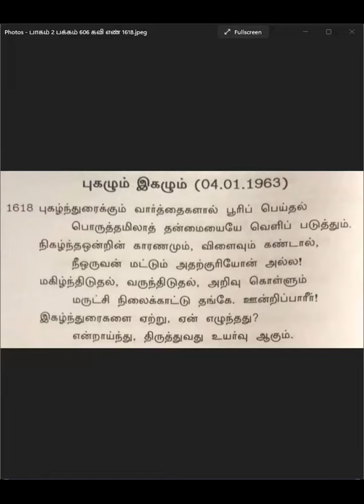காலை தவம் - சிறப்பு சிந்தனை அருள்நிதி உமா நந்தினி தேவி அம்மா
காலை தவம் - ஞானக்களஞ்சியம் கவி அருள்நிதி அனிதா சந்திரசேகர் அம்மா  சிறப்பு சிந்தனை அருள்நிதி உமா நந்தினி தேவி அம்மா